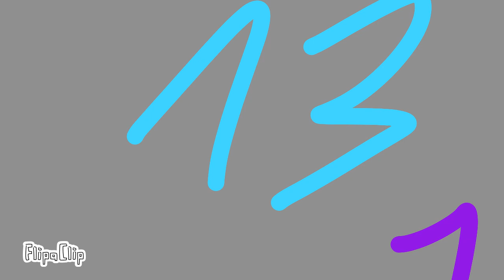The RATP-ly Object Show intro (Worse and Old)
Frits Time on flipiclip lol